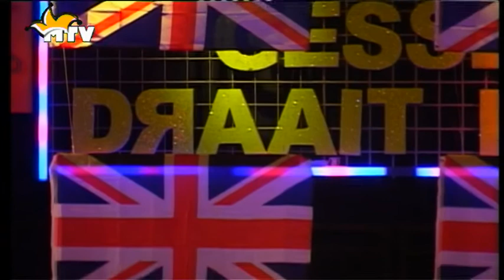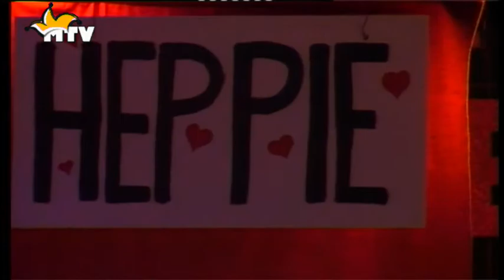599 - Pieregebler 2013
Alle 9 liedjes van het Pieregebler 2013